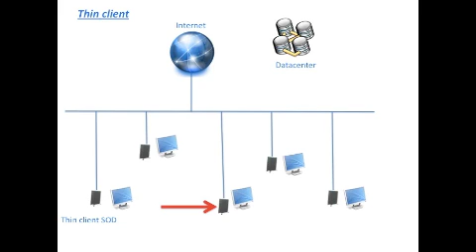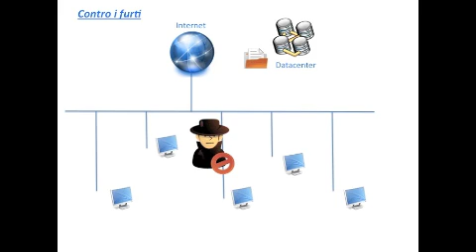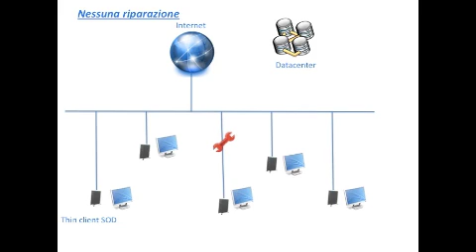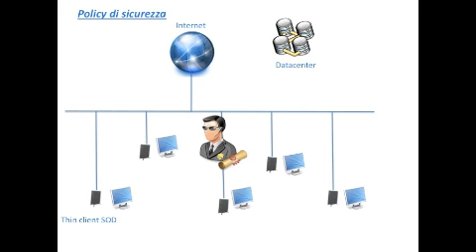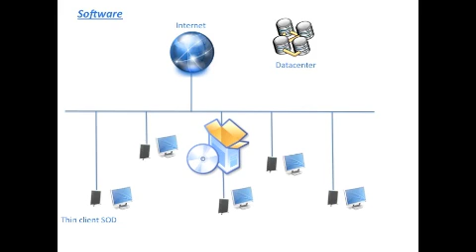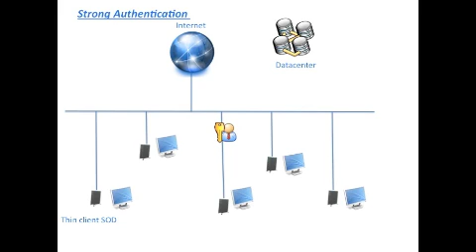SOD Introduction | The Cloud Computing for desktop pc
S.O.D. stands for Secure Online Desktop. It is a system that unites thin client technology with cloud computing technology and public key cryptography to provide a secure Desktop computer on the Internet.

With SOD, you'll have a data center to run your software using the computing resources of many computers. The users of your company will no longer need a computer to perform their work; with SOD they will have a thin client providing the access to a Datacenter in order to use their software with high performance.